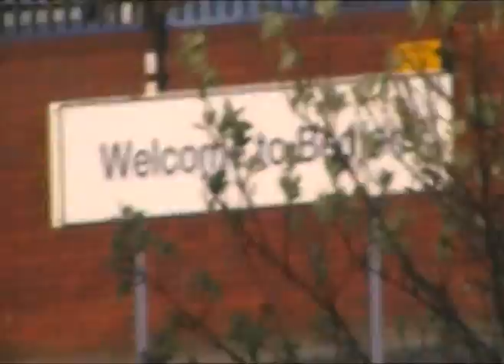19th April 2009 Chemtrails and Chembows Stratospheric sulfate aerosols (geoengineering)